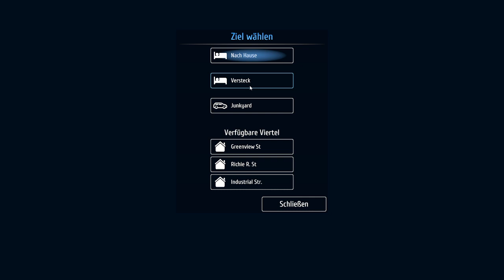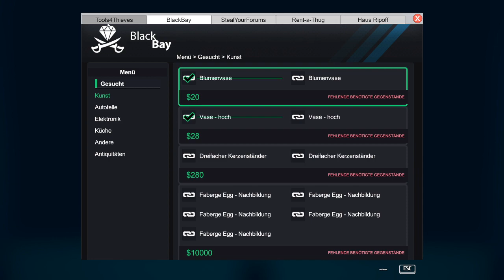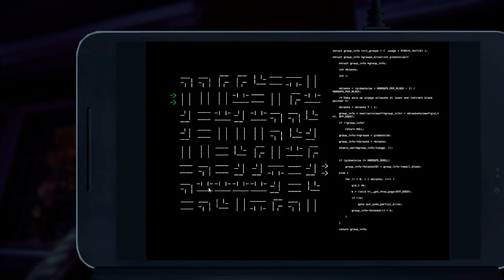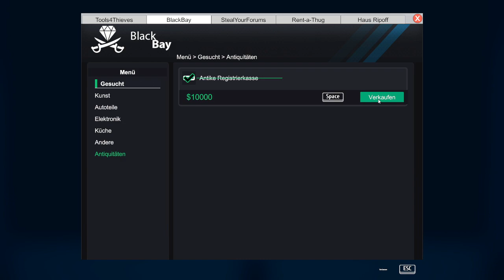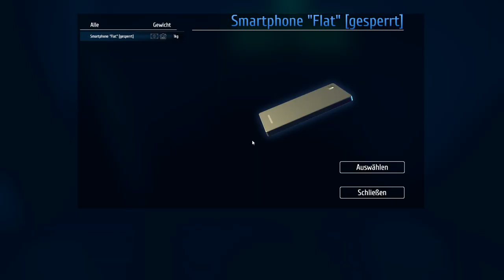Thief Simulator 🔦 22: Jäger des antiken Schrotts | Let´s Play Deutsch/German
TITEL: Thief Simulator
GENRE: Action, Abenteuer, Indie, Simulation
ENTWICKLER: Noble Muffins
PUBLISHER: PlayWay S.A., Console Labs S.A.
FRANCHISE: Noble Muffins and Friends
VERÖFFENTLICHUNG: 9. Nov. 2018